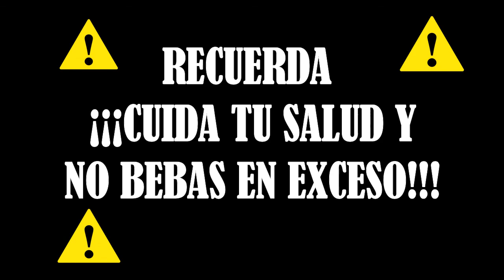Spiced Melba | Making of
Un nuevo trago inspirado en el postre llamado Peach Melba. Que lo disfruten :D

Ingredientes:
- 2 Oz de licor de durazno
- 1 Oz de vodka de vainilla
- 1/2 Oz de vodka de raspberry (frambuesa)
- 1 1/2 Oz de leche
- Helado de vainilla
- Trozos congelados de durazno

Modo de preparación: Licuadora

Servido en: Copa huracán (larga)

Adorno/Garnish: Trozo de durazo

Si quieren ver fotos y versiones cortas de los tragos que publico en este canal, pueden pasar por mi cuenta en Instagram

When I See You Again - Whiz Khalifa feat. Charlie Puth